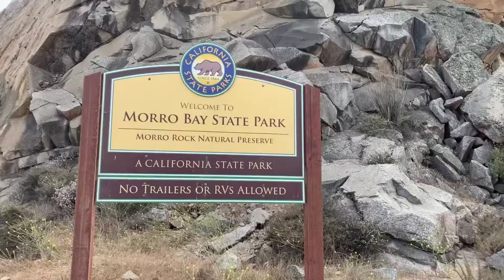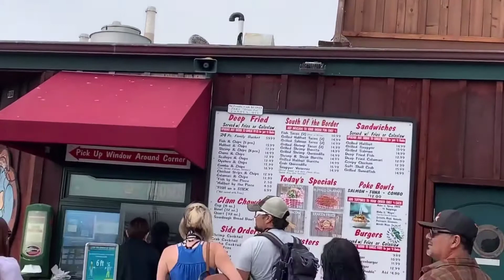Destination : Morro bay state park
she travels to Morro bay state park to show us the place and enjoy it's beautiful scenery